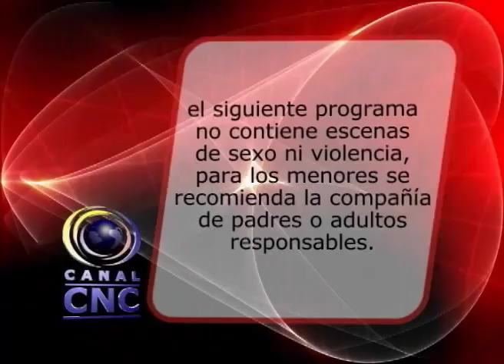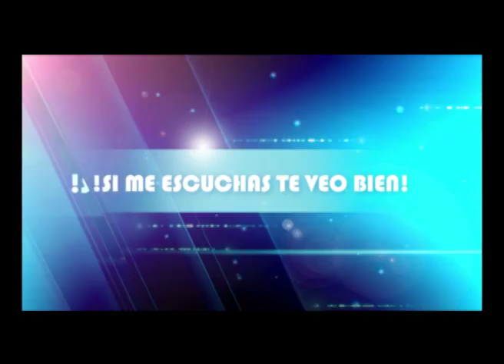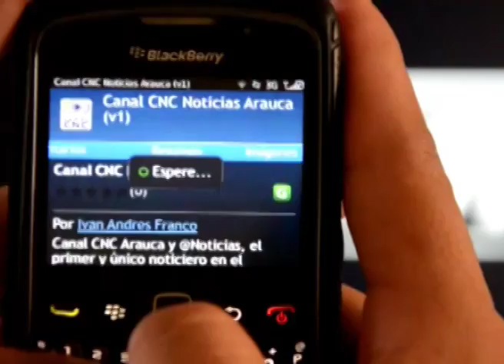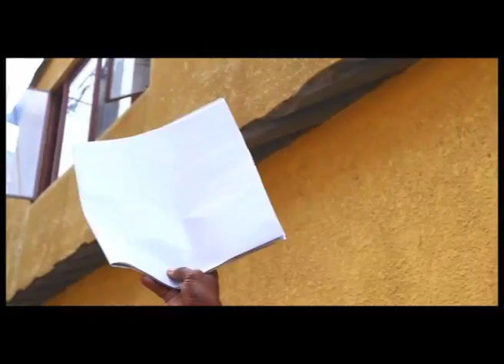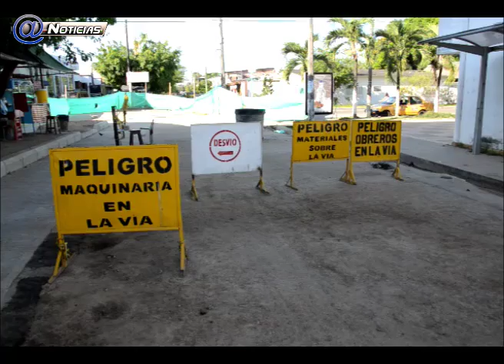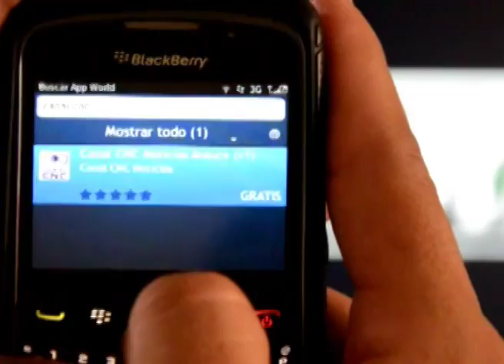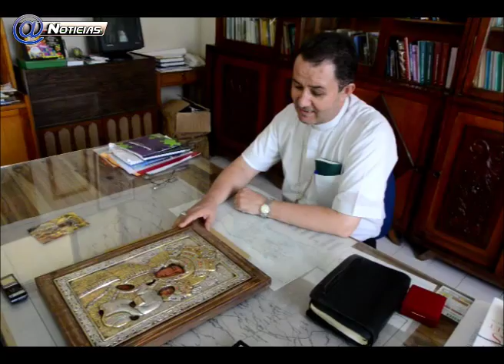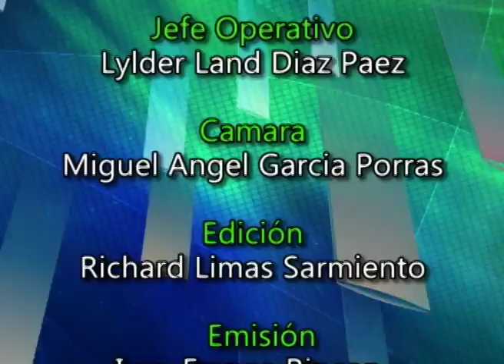Saravena27-03-2013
- El canal mas visto en el departamento de Arauca, contamos con información las 24 horas del día, fotos y contenido multimedia.